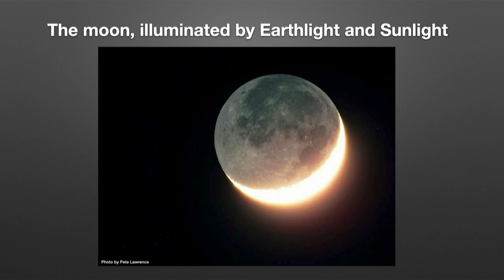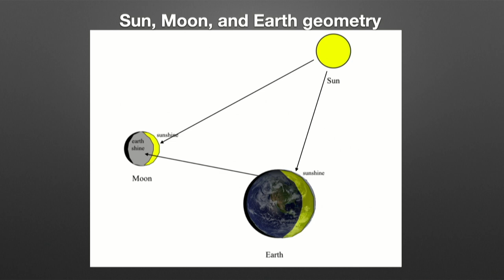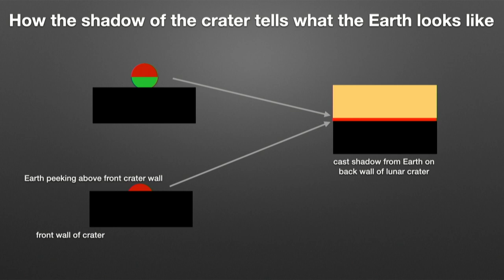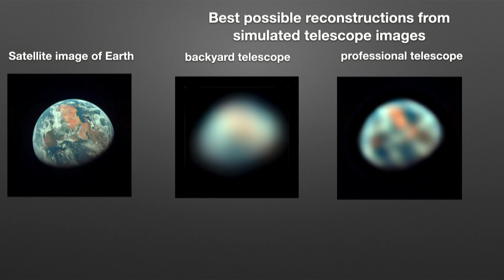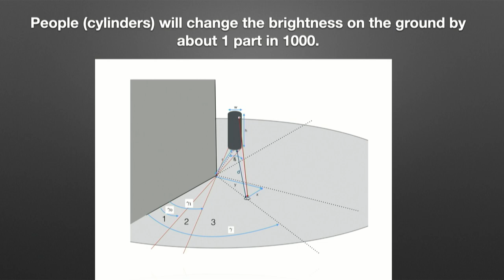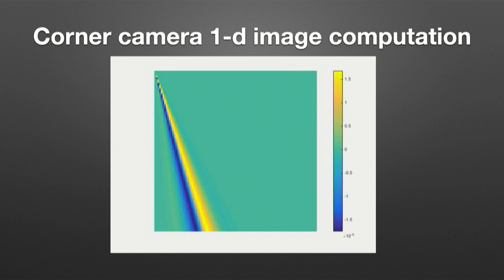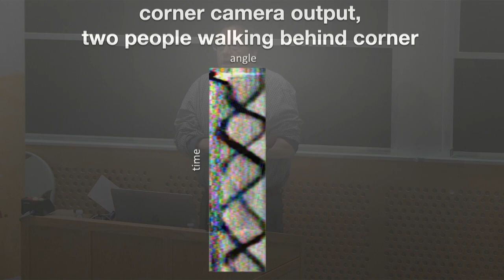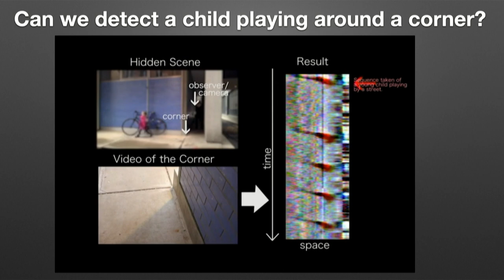CSAIL 20/60 Anniversary Celebration, Prof. Bill Freeman - The Moon Camera and the Corner Camera